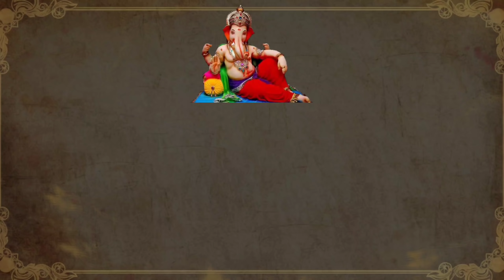Sankashti chaturthi chandrodaya time today | Moon rise time 19th April 2022 @Dharmik Gyan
Sankashti chaturthi chandrodaya time today | Sankashti chaturthi 2022 | moonrise time 19th April 2022 @Dharmik Gyan

Chandrodaya Timings - Moon Rise Time (19 April 2022)

19th April 2022 Chandroday time ,
19 अप्रैल 2022 को चाँद कब निकलेगा,
आज चाँद कब उगेगा,चन्द्रमा आज कब निकलेगी,चाँद के दर्शन कब होंगे,चाँद कब दिखेगा,आज चांद कब निकलेगा,आज चांद कितने बजे निकलेगा 2022 today,आज चाँद कितने बजे निकलेगा,जानिये आज चाँद कब निकलेगा,आज चाँद निकलने का समय क्या है 2022,कब निकलेगा चांद,आपके शहर में चाँद कब निकलेगा आज,आज चांद कितने बजे निकलेगा,आज चांद कब निकलेगा ?,करवा चौथ का चांद कब निकलेगा,करवा चौथ का चांद कब उगेगा,आज चांद कब निकलेगा बताइए,सकट चौथ का चाँद कब निकलेगा